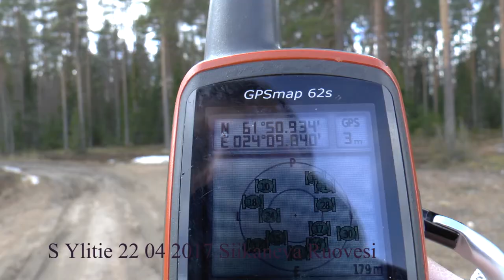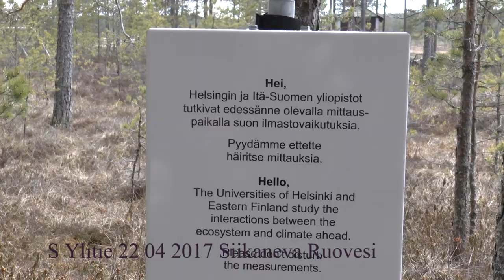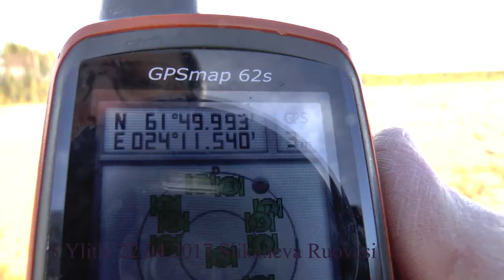Siikaneva, suo, luonnonsuojelualue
01:12 linnunlaulua
01:41 linnunlaulua
02:46 linnunlaulua
03:40 linnunlaulua ja kurkia
05:20 taukopaikka ja näköalapaikka
07:45 koira tutustuu suohon
09:59  N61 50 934   E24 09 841
10:18 linnunlaulua Bird singing
11:59 kurkiaura (Grus grus)
13:39 suo tutkimusta   N 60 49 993 E 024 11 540
18:06 tauko paikka
18:50 Karhu  Bear

Kierroksellamme oli mittaa noin 15 kilometriä ja pitkospuut olivat hyvässä kunnossa.

Our tour was about 15 km  long and the boardwalk was in good shape.